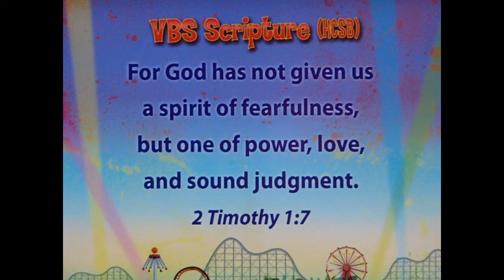VBS 2013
Collosal Coaster World. A great time with our church family and community at Vacation Bible School 2013.